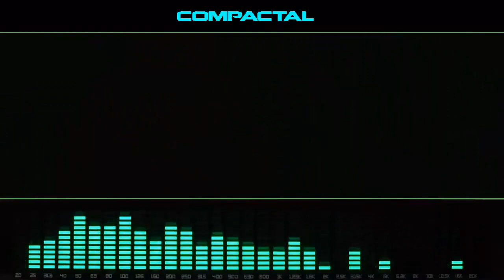They're Here no copyright musica gratis remix by compactal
Voce pode reutizar todo o conteúdo deste vídeo, desde que você coloque os devidos creditos em sua descrição:

) quaisquer problemas com este vídeo / música / imagem, desde links quebrados, reivindicações de direitos autorais / avisos a alguém que usa a música sem dar crédito ou vender a música.